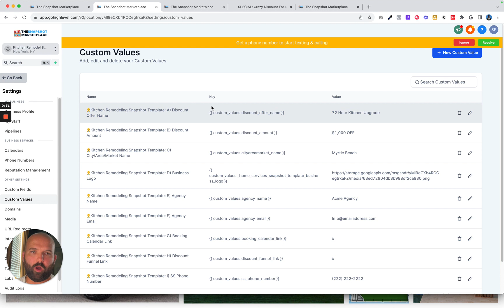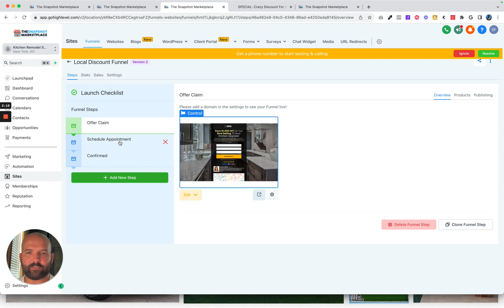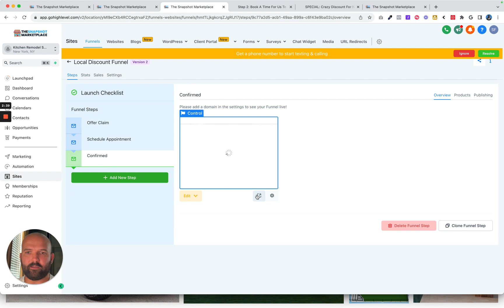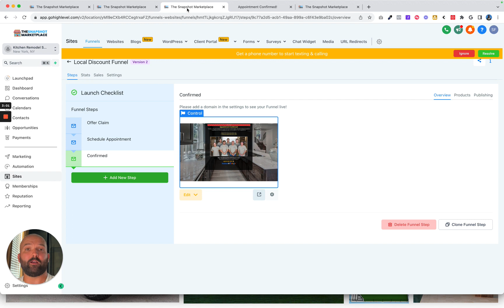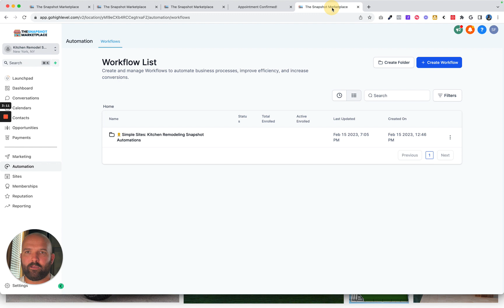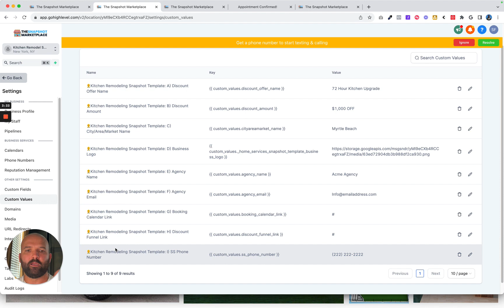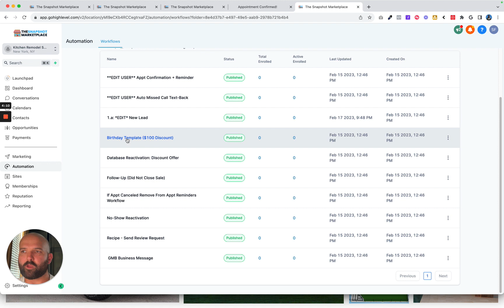GoHighLevel Snapshots: Kitchen Remodel Snapshot (Complete Video Walkthrough)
A complete walkthrough of our Kitchen Remodel Snapshot for instantly creating a complete customer nurturing and follow-up system in GoHighLevel

Do you have a HighLevel Agency and want access to my library of 100+ premium snapshots???
Along with EVERY future snapshot and premium support?

Don't have a HighLevel account yet, but want to try it out?
Use my link to sign up and I'll give you the Lifetime All Access Pass FOR FREE!